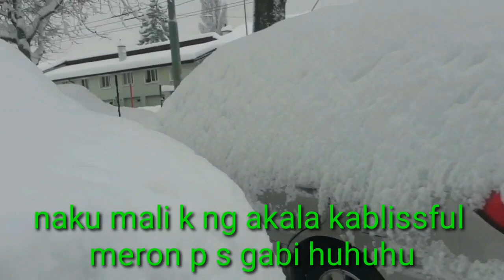Snow in our Garage... /place @jecewelt/ 2Night snow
2nights Snow d matawaran ang snow daming cancel n mga gawa at biyahe katamad lumabas ang lamig. s mga gustong mag halo halo jn... dto yan s lugar ni @jecewelt Thank you mga kablissful